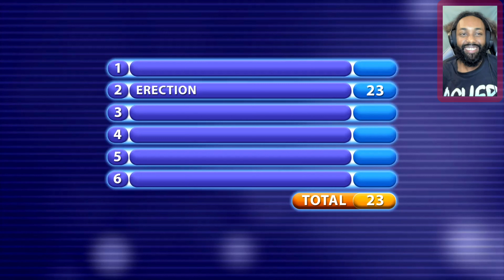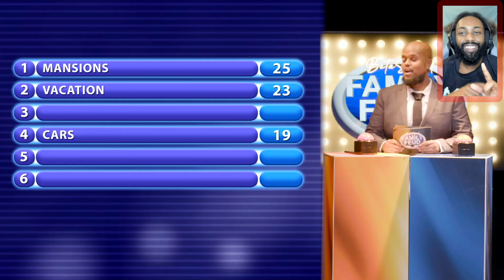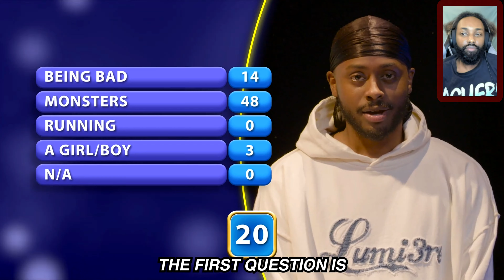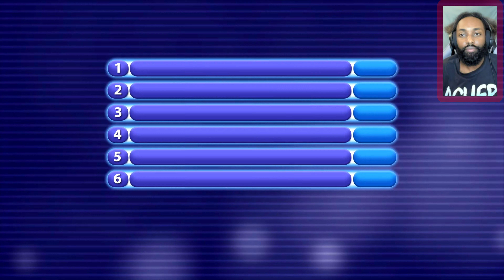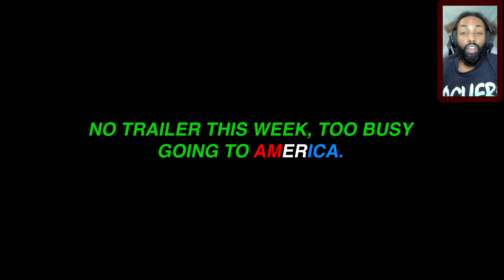FAMILY FEUD @BetaSquad EDTION REACTION!